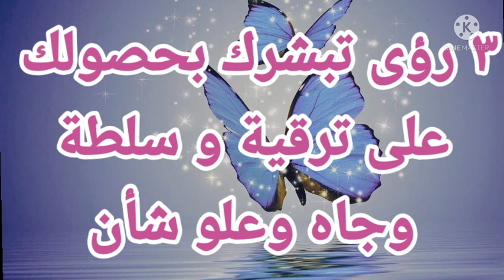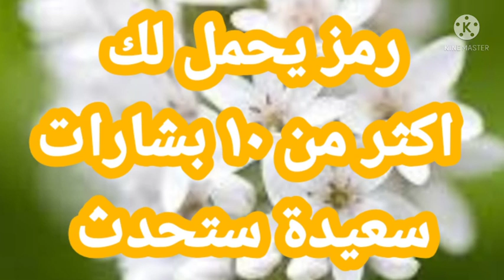٣ احلام تبشرك بالرفعة وعلو شأن وجاه حياتك ستغير لأفضل اذا رايتهم في المنام|تفسيرالاحلام فاطمةالزهراء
يتناول الفيديو شرح لاهم التفسيرات متعلقة برؤية ٣ رموز تبشر بقدوم ترقية وعلو شأن ومكانه اذا ما رايتهم في المنام